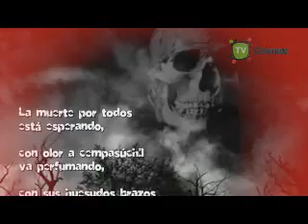TV Mexiquense. Feria Alfeñique